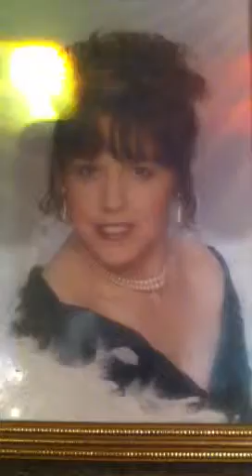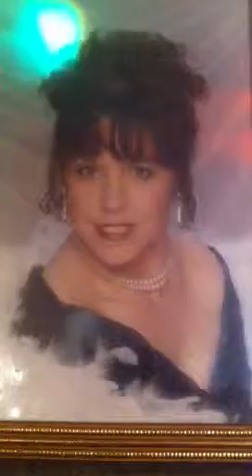One Summer - Daryl Braithwaite Cover by Debs